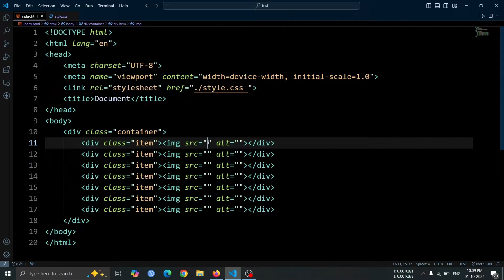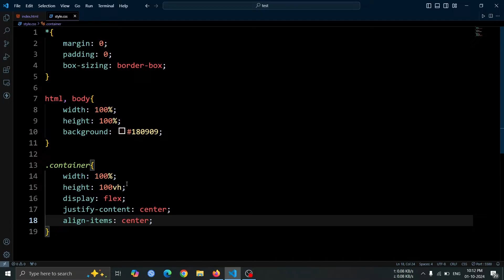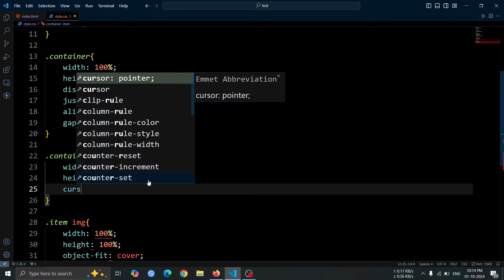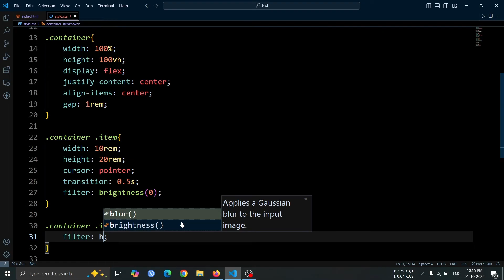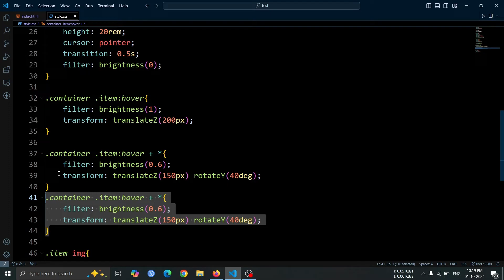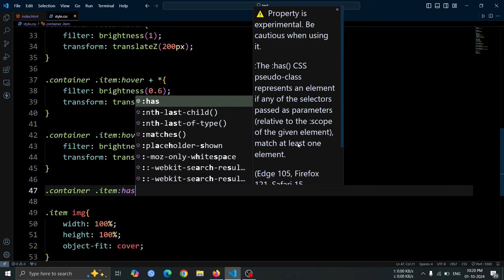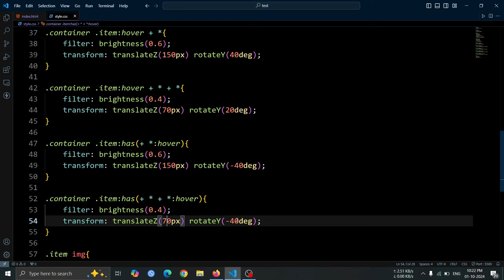CSS Crazy 3d Hover Effect | CSS Selector | Level Up CSS | CSS Brightness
Welcome to another episode of DevWave Diaries! 🎥 In this video, I’ll guide you through creating a mesmerizing 3D Image Gallery with dynamic hover effects using HTML, CSS, and 3D transforms.

🎨 3D Image Gallery Tutorial | HTML, CSS & 3D Transforms 🎨

In this tutorial, you’ll learn how to build a stunning 3D image gallery from scratch. We’ll style and animate the gallery using CSS, creating interactive hover effects that bring the images to life with depth and rotation.

🔹 What You’ll Learn:

How to build a responsive image gallery using HTML and CSS.
Techniques to apply 3D transformations and hover effects for a dynamic, interactive experience.
How to use translateZ and rotateY for stunning visual effects.
🔧 Tools & Technologies:

HTML
CSS
3D Transforms

How to Create a Stunning 3D Image Gallery with HTML & CSS
Mastering 3D Transforms for Interactive Image Galleries
Building a 3D Hover Effect Image Gallery from Scratch
CSS 3D Transformations: Create Eye-Catching Image Galleries
Creating Depth with 3D Transforms in CSS: A Complete Guide
How to Design a Responsive 3D Image Gallery with CSS
Bringing Your Image Gallery to Life with 3D Hover Effects
Step-by-Step Guide to Building a 3D Image Gallery
Enhancing User Experience with 3D Image Hover Effects
CSS Hover Effects: Creating Dynamic 3D Image Galleries
3D Image Gallery Animation: Tips for Smooth Transitions
Elevate Your Web Design with CSS 3D Transforms
CSS Hover Animations: Creating Stunning 3D Effects for Galleries
How to Add Depth and Rotation to Your Image Galleries Using CSS
Interactive 3D Image Galleries with CSS: A Quick and Easy Tutorial